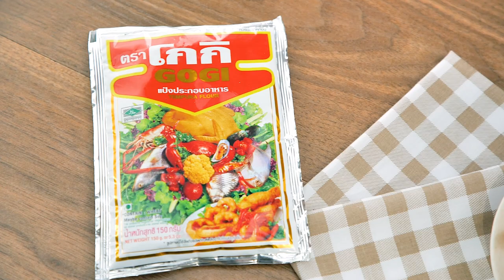ไก่ทอดซอสส้ม สูตรเด็ดอ. ยิ่งศักดิ์ โกกิ เติมเมนูเดิมๆ ให้กลายเป็นความอร่อยใหม่